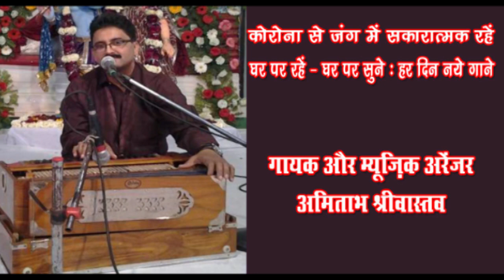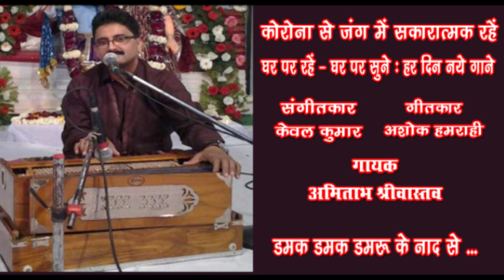Damak damak damak damru ke naad se /Amitabh Srivastava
Damak damak damak damru ke naad se ...
Singer & Music Arranger : Amitabh Srivastava
Lyricist : Ashok Hamrahi
Music Director : Kewal Kumar